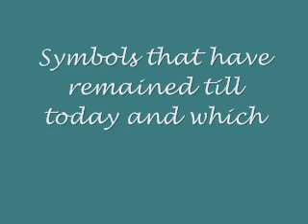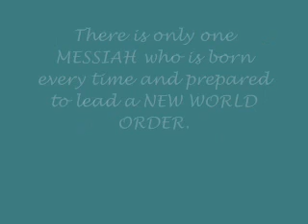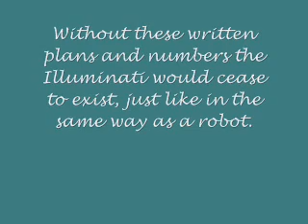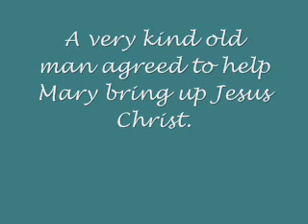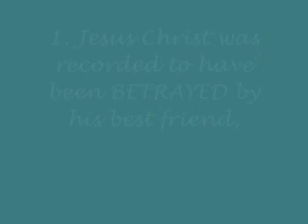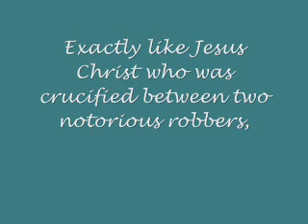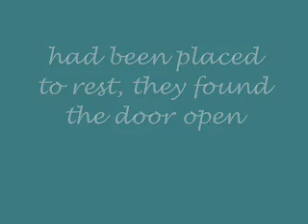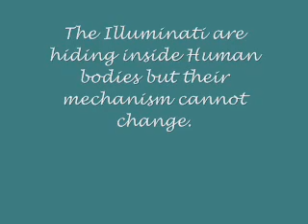Luo - Illuminati Codes - Meaning of Renewal..wmv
Renewal means repeating.